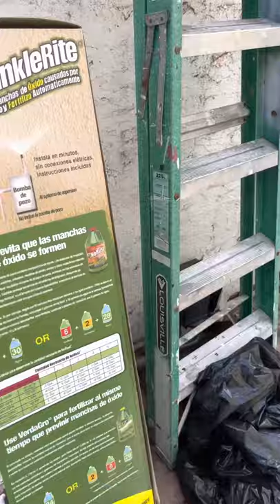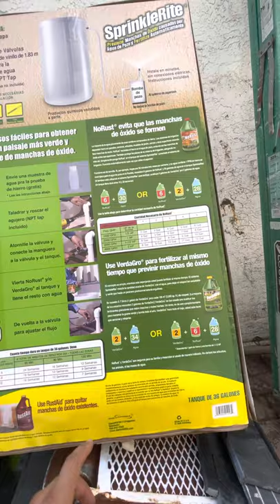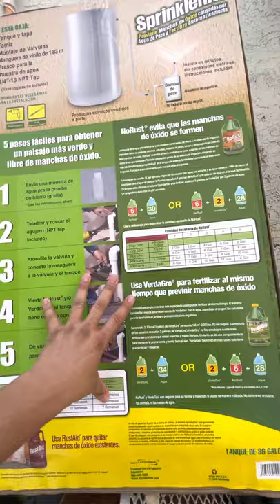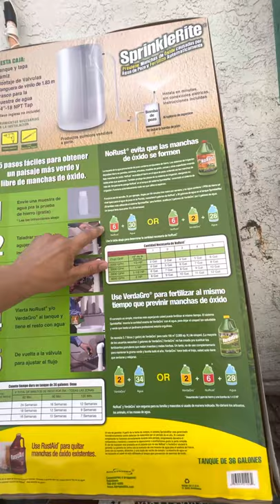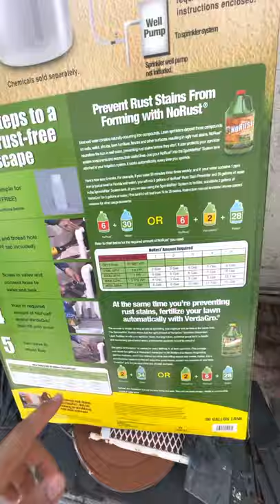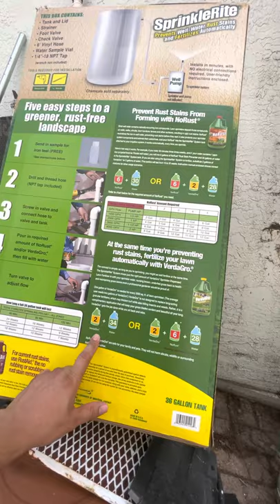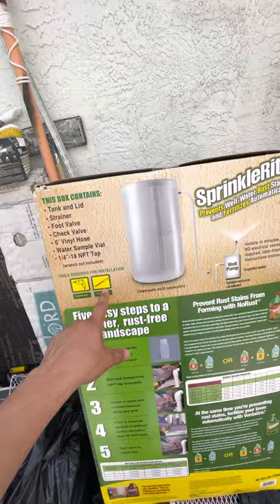How to install SPRINKLERITE No Rust Tank